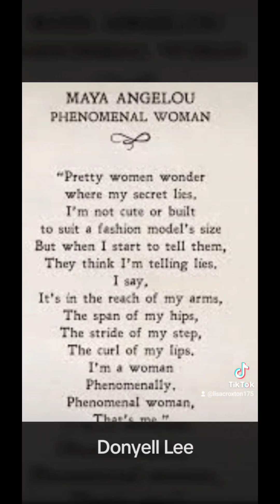🎂💕➕️HAPPY BIRTHDAY DONYELL LEE/SEPTEMBER, 2024